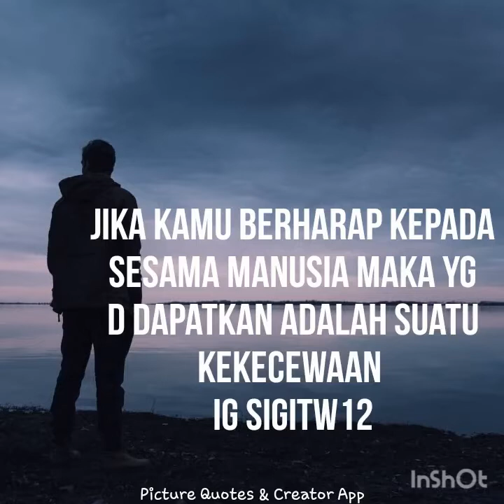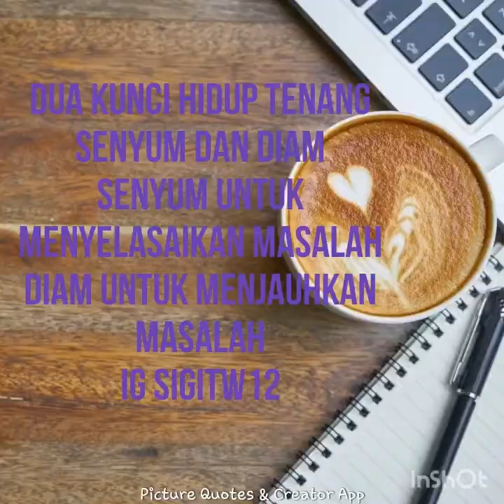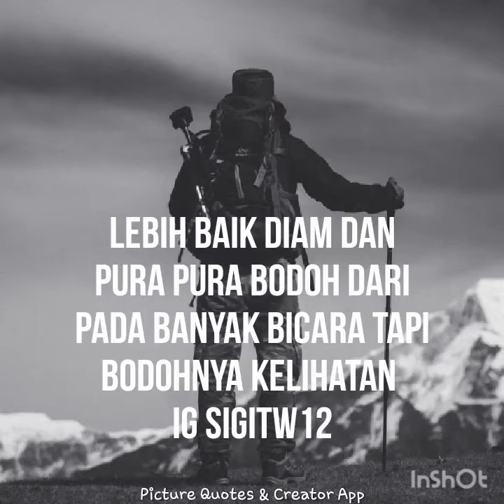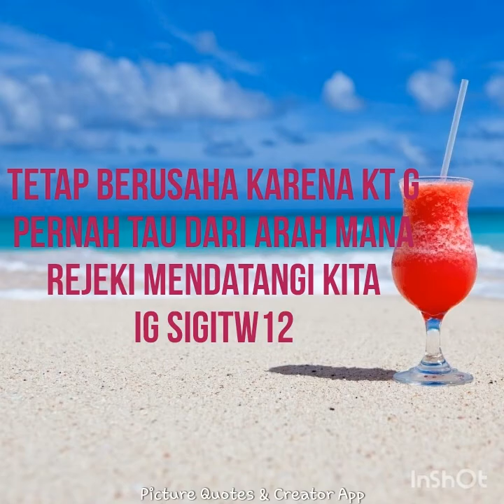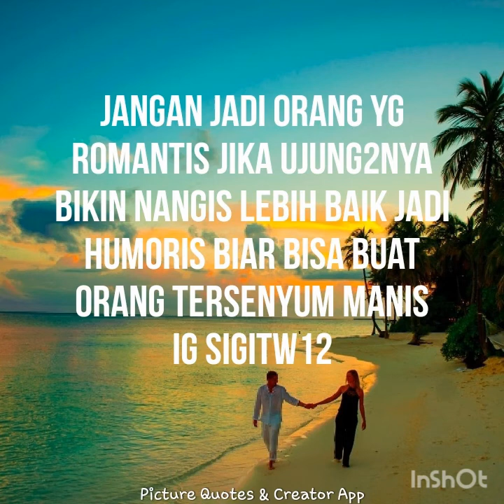Kata kata bijak inspirasi cocok buat status FB dan WA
Quote bijak penuh makna
Kata kata bijak inspirasi penyemangat diri
Kata kata bijak cocok buat status FB dan WA
kata kata motivasi bijak